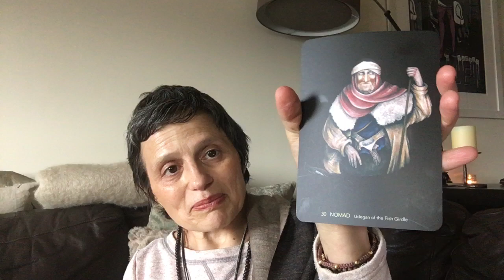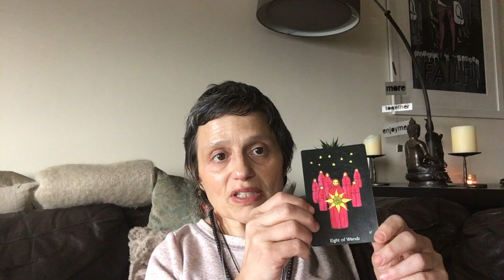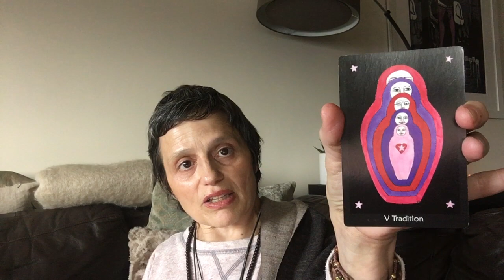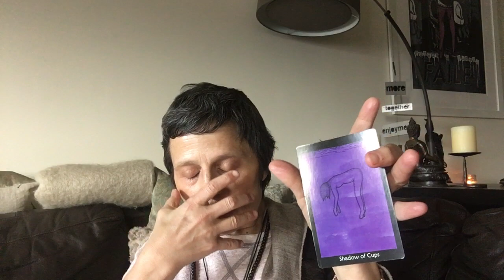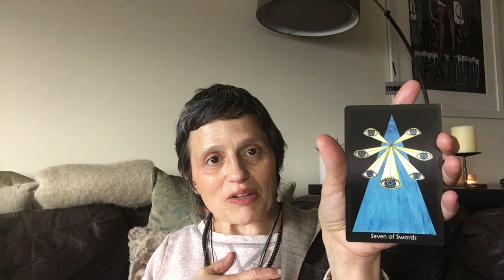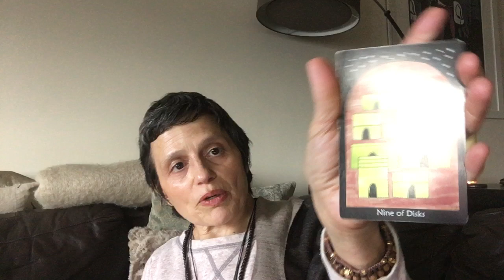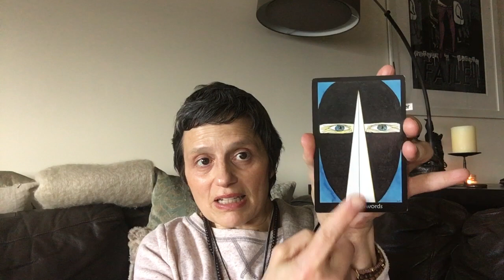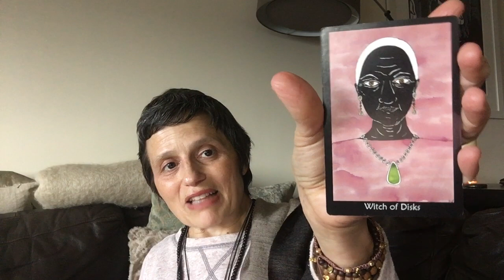ANCESTRAL CONNECTION SPREAD- SUNDAY SPIRIT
I have always been drawn to and connected with a sense of something just beyond what we see with our eyes, with spirit.

This is the time of year when the veil is thin and many cultures have their traditions to honor their ancestors, I don’t know what traditions family may have had, pre-Christianity, at this time of year, so I am opening into cultivating relationships with my ancestors to better feel what their experiences were.
I wanted to offer this as a spread as a starting point for me, through the practice of tarot and hope that others may dive in as well and to create a dialogue about what your practices and experiences are.

In many ways I am at the beginning of this journey, and sometimes it’s easier for us all to begin together.  I hope you will join me.  Here is the spread.

TO BEGIN center and ground.  Take a few deep breaths and call your ancestors known and unknown to be present with you, if they are willing and you feel comfortable.  Always remember to honor your boundaries.  Let it be from the heart and organic.  Speak to them out loud if you can.

GUIDE- You may chose a card to be your guide on this specific journey to hold space with you

Ancestral Connection Spread
1. WHAT GUIDANCE DO YOU HAVE FOR ME- tune in to sense which bloodline may be speaking to you or if it is a more general response
2, HOW MAY I BEST LISTEN TO YOU and hear what you want to share
3. WHAT OFFERING MAY I MAKE OR PRACTICES CAN I ENGAGE IN TO BE IN CONNECTION WITH YOU
4. WHAT IS IN NEED OF HEALING- this may be a broad response or cut to something specific- as always tune into all your senses
  a. maternal
  b. paternal
5. WHO CARRIES MEDICINE FOR ME- again this may be a clear, specific person or something more general
6. WHO DO I CARRY MEDICINE FOR- someone who I may hold direct medicine for or a specific relationship that is calling for healing at this moment
7. WHAT MEDICINE DO I CARRY INTO THE WORLD something gifted from both your maternal and paternal side
   a. maternal
   b. paternal

I would be honored if you tried the spread and did a VR to AncestralConecction

I am also sensitive to the fact that some of us do not know who our birth parents might be or simply are not connected at all to their birth family.  I still believe that our guides and your ancestors are there, waiting to show the way, if you have the calling to seek them.

My spirit wand is from Wands of Transformation made by Kasia